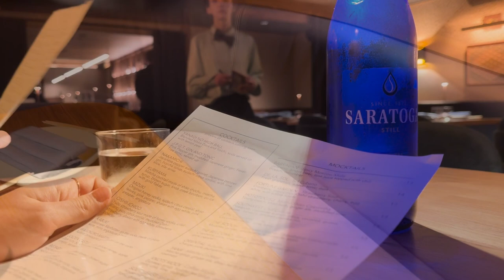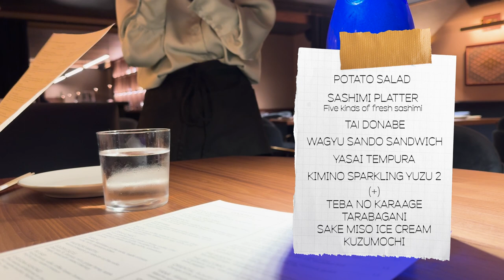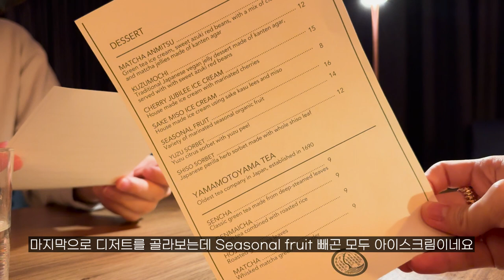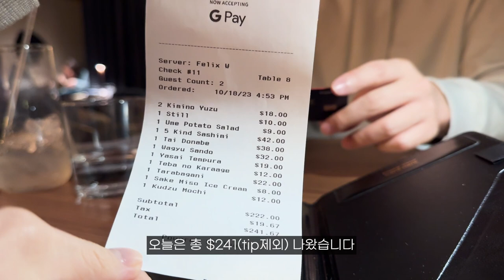[뉴욕맛집]뉴욕에서 만나는 400년 전통의 일본 나고야 레스토랑 Kawabun NYC🥢💕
400년 전통! 나고야에서 가장 오래된 레스토랑 Kawabun을 뉴욕에서 만날 수 있게 되었어요🥢💕
나고야의 원조 Kawabun Ryotei 출신 요리사 요시타카 이토 쉐프가 일본전통 가이세키 요리에서 영감을 받은 음식들을 경험해보길 바란다고하네요😊

Kawabun Lounge에서는 계절에따른 다양한 요리와 High-end mock tails, Japanese tea, house-made desserts를 제공하고 있습니다.

🔎 COMING SOON: 올 가을엔 2층의 메인 다이닝룸에서 요시타카 쉐프의 Kawabun Kaiseki가 오픈 될 예정입니다 :)
🔎 COMING SOON: 올 연말에는 지난 400년 동안 발전시켜온 Chef's counter(The Kawachiya Room)를 제공할 예정이라고해요. 시대를 초월하는 계절, 최상급 재료, 그리고 숙련된 기술을 기반으로 오마카세 메뉴는 이 요리의 최상를 강조한다고 합니다 :)

🐝꿀팁
오픈한지 이제 2달이 된 곳으로 아직 Liquor License가 없어서 모든 주류는 주문 불가합니다😢(콜키지도 안돼요..!)

📍 Kawabun NYC
- Tue to Sat: 17:00~22:00
- Sun to Mon: closed

⏰ Google, OpenTable에서 예약가능